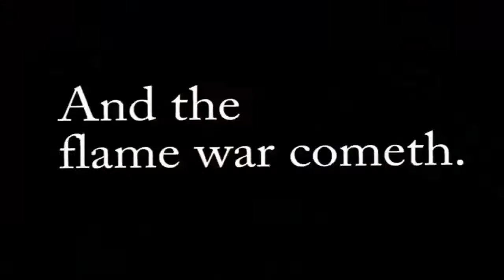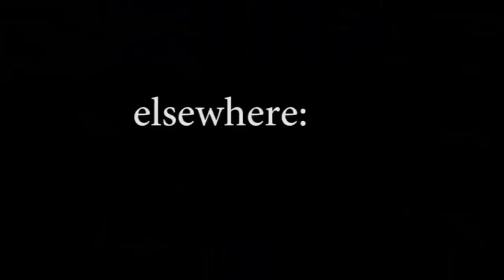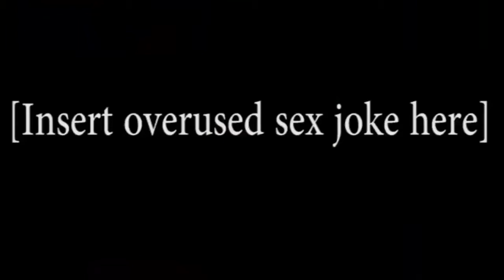Let's Watch Applebloom's Epic Quest of Stupid